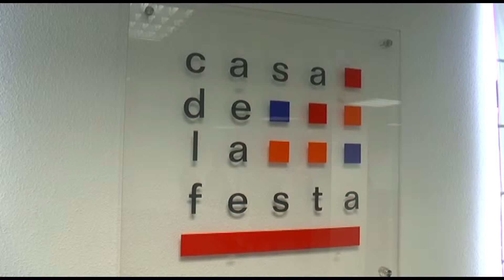Programación especial para celebrar el 90 aniversario de la hogueras